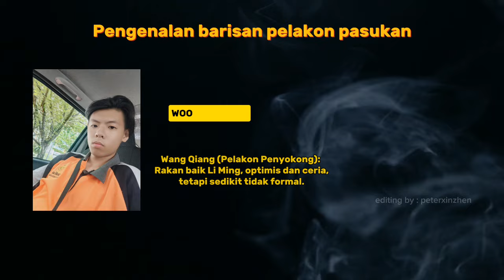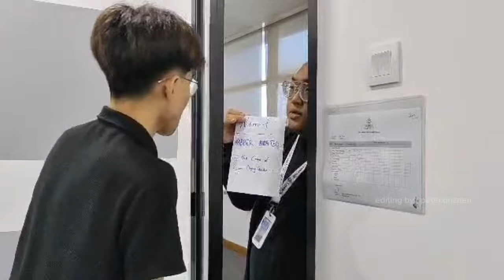Online Scam « Penipuan judi dalam talian »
Li Ming bertemu dengan Zhang Lin di tempat kerja. Tetapi Zhang Lin sebenarnya seorang penipu yang menggunakan kebaikan Li Ming untuk tujuan jahat. Dia menggalakkan Li Ming melabur wangnya dalam penipuan loteri. Apabila Li Ming menyedari penipuan itu, dia dan kawan-kawannya bekerjasama dengan polis untuk menangkap penjenayah tersebut. Walaupun penjenayah utama ditangkap, Zhang Lin meneruskan penipuannya. Dia mencari mangsa baru tetapi akhirnya ditangkap semula oleh Li Ming, Wang Qiang, dan Xu Jing dengan bantuan polis. Melalui pengalaman ini, mereka belajar tentang pentingnya kepercayaan dan persahabatan, serta pentingnya kesedaran terhadap penipuan dalam masyarakat.